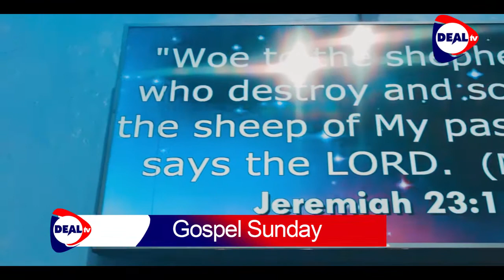Okukola Mu Diini - Gospel Sunday - Mark BK - Deal TV - Learn & Earn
Deal Tv Gospel Show with Your Host Mark B.K
Every Sunday 8pm